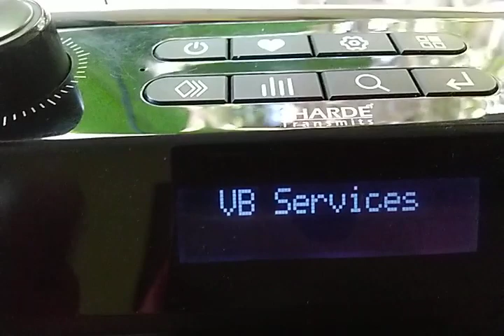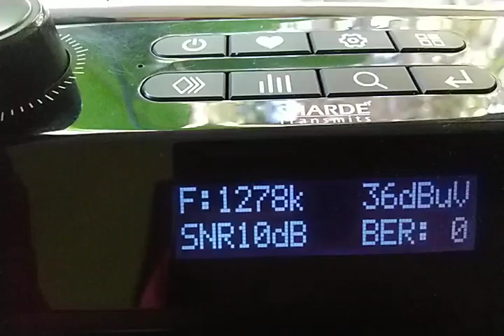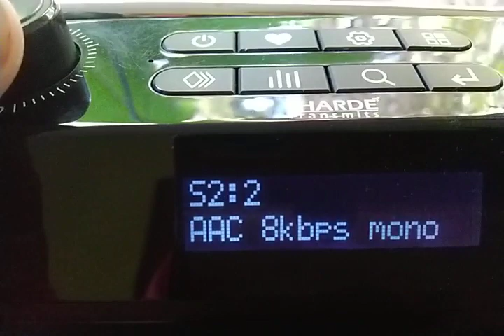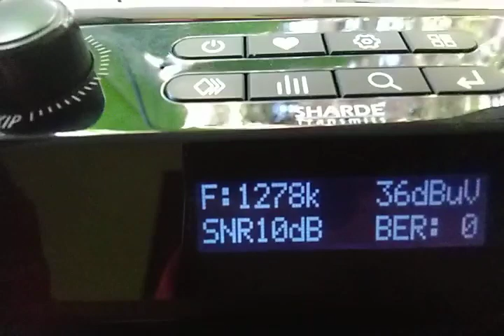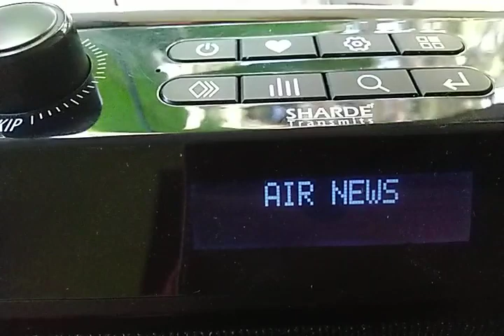AIR PANAJI DRM 1278KHz (Pure DRM)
AIR PANAJI DRM 1278KHz (Pure DRM) transmission
received on 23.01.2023 at 10:13-10:14UTC / 15:43-15:44 IST)
at Porvorim,Goa,India.

with 10M external end fed  antenna.